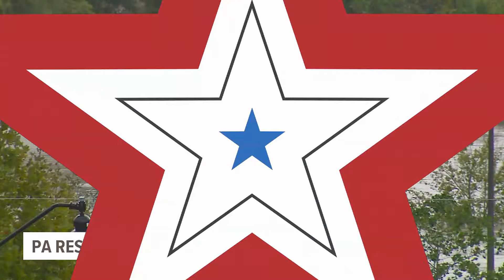Harris-Walz, Trump campaigns expected to visit Pennsylvania this week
Democratic presidential nominee Kamala Harris and running mate Tim Walz announced a bus tour through Central Pennsylvania this week.

This will be the first time Harris and Walz campaign together in Pennsylvania, which is considered an important swing state.

The two are expected to make multiple stops, including in York County, and will meet directly with voters.

Residents around the area have received texts from the Harris-Walz team and are waiting to receive final event times and locations.

Republican presidential nominee Donald Trump is also expected to visit Pennsylvania this Saturday at the site of his first assassination attempt in Butler County.